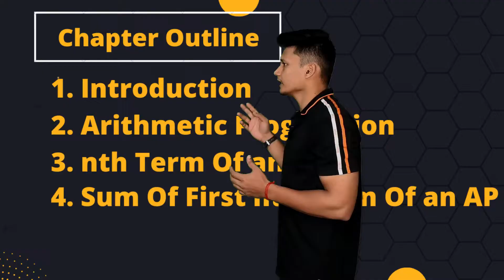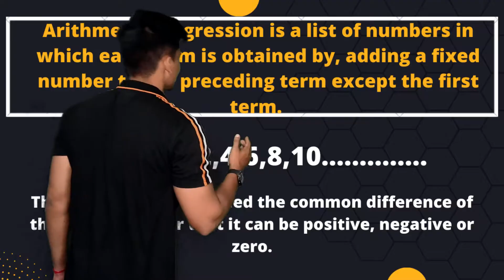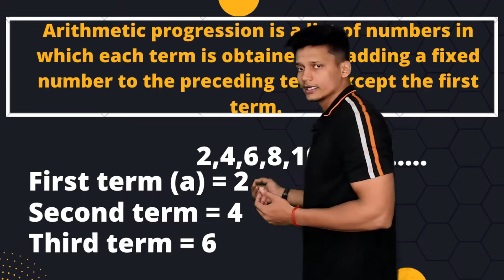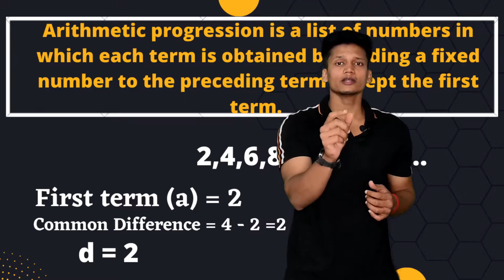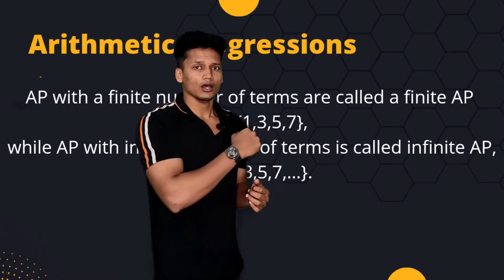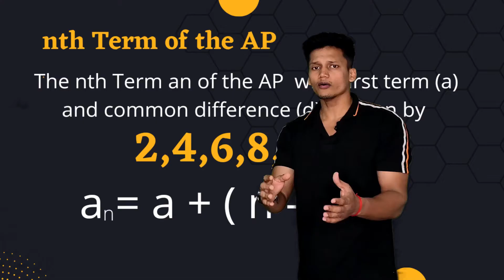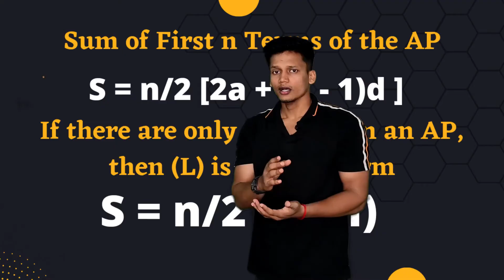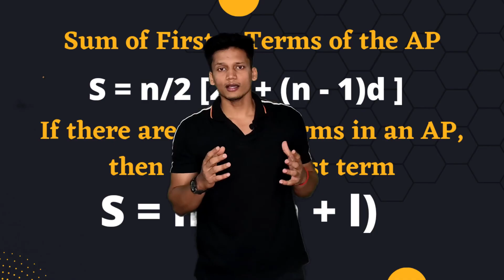Arithmetic Progression Class 10 Maths Introduction CBSE | ICSE | Rajmith study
Book - NCERT
Class - 10
Chapter - Arithmetic Progressions
Introduction
BE MY FRIEND :
Topic Mentions
1 : Introduction
2 : Arithmetic Progressions
3 : nth term of an AP
4 : Sum of n terms of an AP

cbseboard mathssolution rs aggarwal class 10 ex 5a arithmetic progressions class 10 maths cbse rs aggarwal class 10 ch 5 by rajmith study maths rajmith study